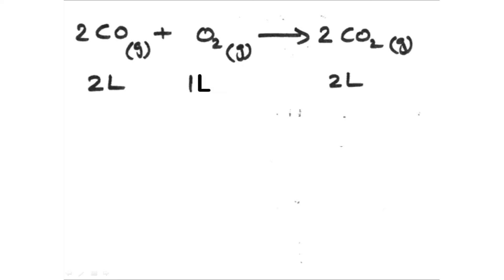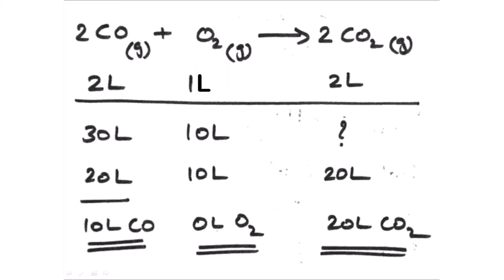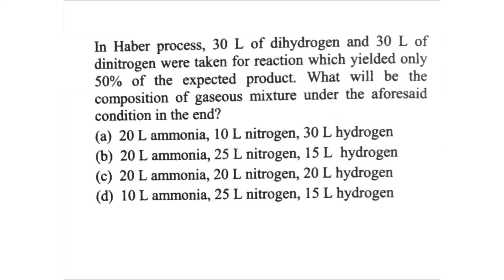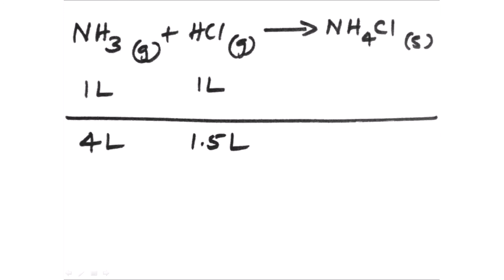Some Basic Concepts of Chemistry Class 11 |Part 4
Prepare for NEET JEE KEAM and all other entrance and board examinations with the help of vrindhavlogs!
Class: Plus One
Subject: Chemistry
Topic: Some Basic Concepts of Chemistry [Chapter 1]
Content: Exam Sure Questions, Exam tricks, How to answer quickly (Practice well)
Teacher: Dr. Anas Ashraf